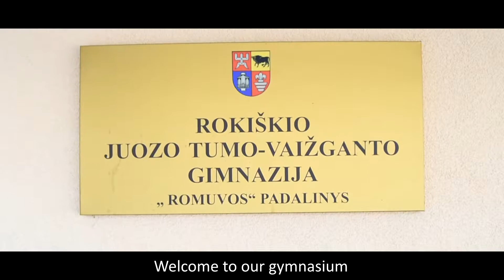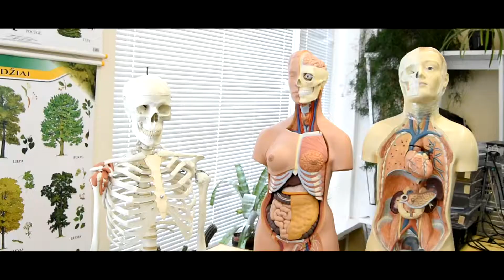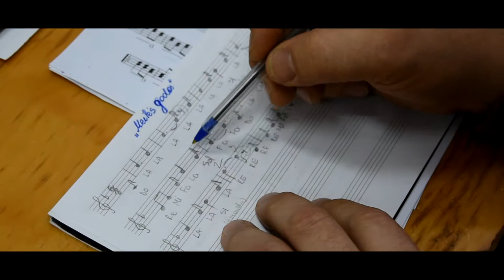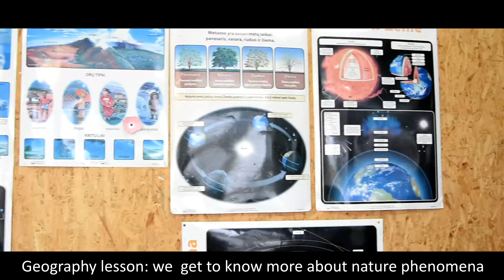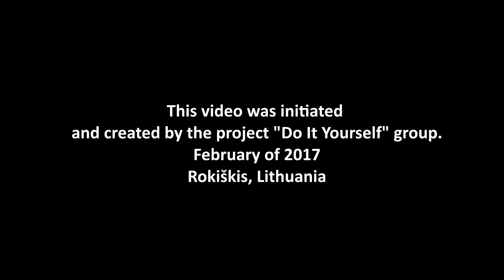Rokiskis Juozas Tumas-Vaizgantas gymnasium